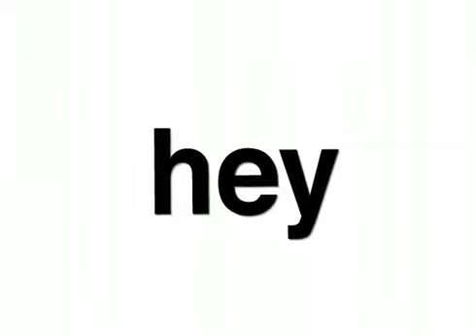PURSUIT 2 HAPPINESS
It doesn't matter how many say it cannot be done or how many people have tried it before;it's important to realize that whatever you're doing,it's your first attempt at it. JUST DO IT!